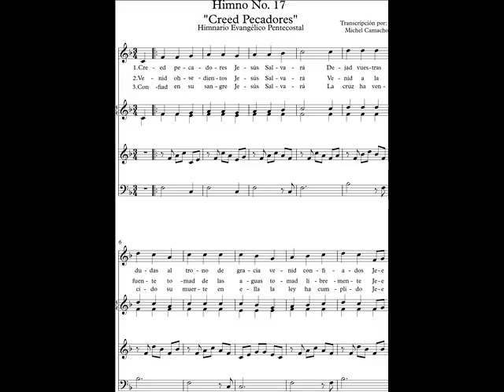Himno: Creed Pecadores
Transcribí este hermoso Himno.
 Es el número 17 según el Himnario Evangélico Pentecostal. (22 en  otro himnarios)
Si desean las partituras no duden en mandarme un mensaje ;)
Bendiciones.